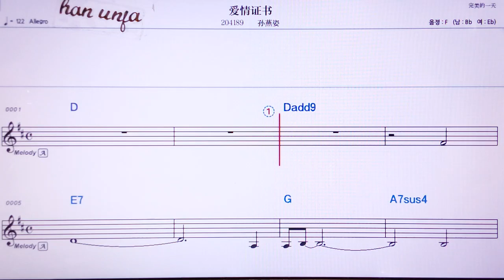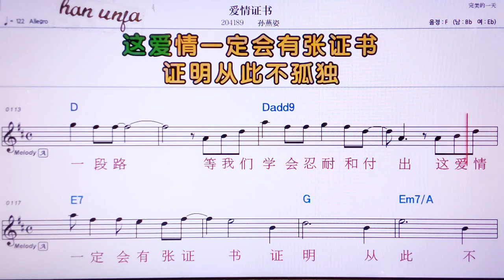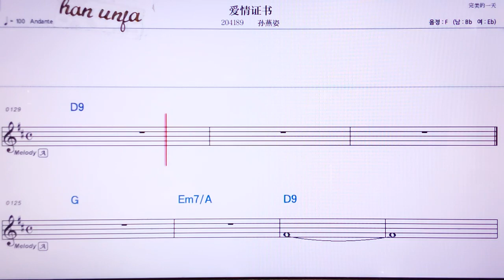💖아이칭쩡쑤/ 쑨위엔쯔 👍MR,노래방, 악보, 코드,Karaoke With Sheet Music